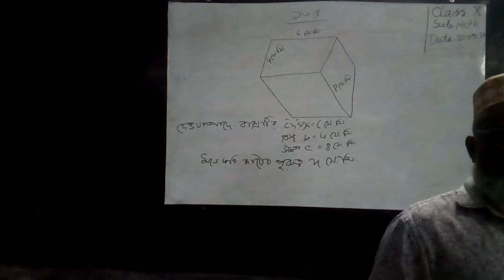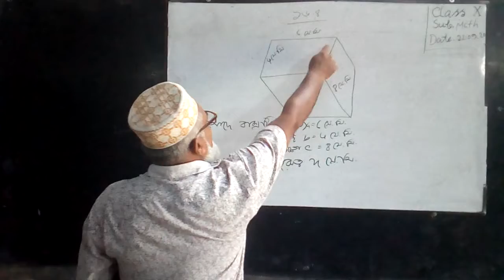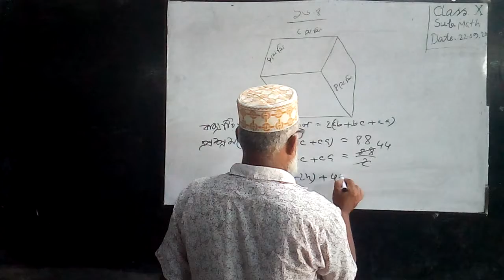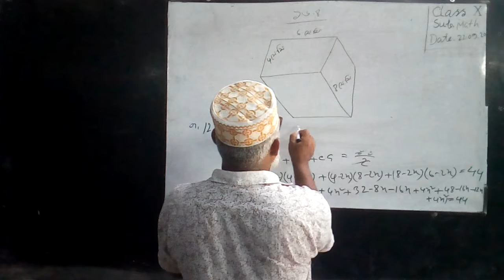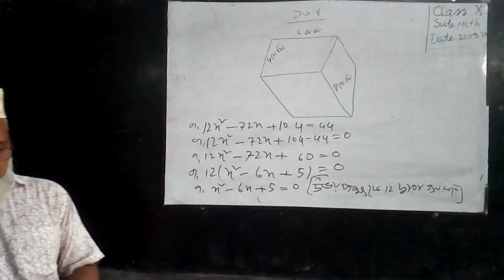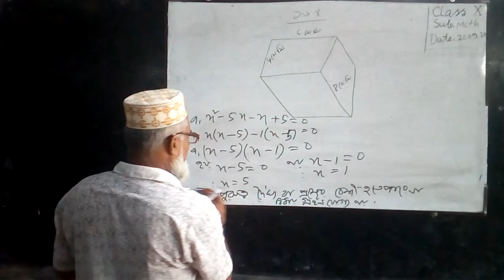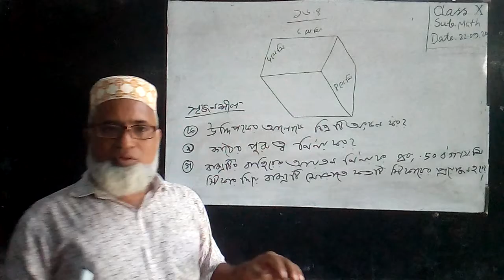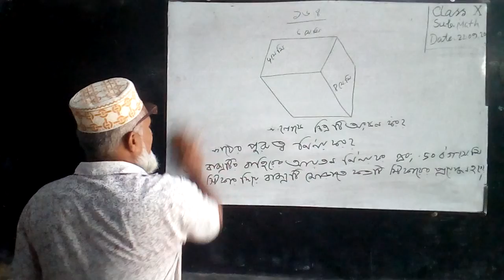সেলিম মিয়া তালুকদার ।। ৯ম-১০ম শ্রেণি ।। ভূগোল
Daudkandi Online School